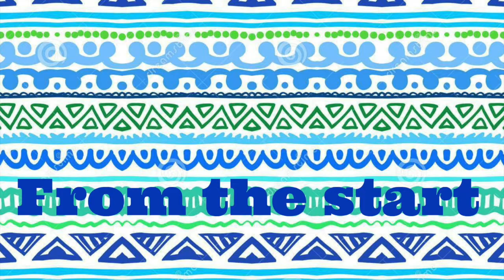From the start g i r l